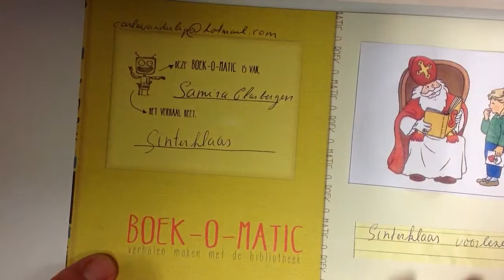Samira - Sinterklaas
Samira vertelt haar verhaaltje 'Sinterklaas' in de Bibliotheek Hazerswoude-Rijndijk